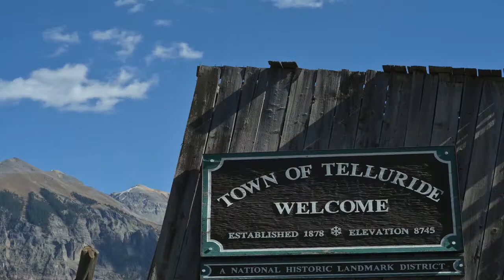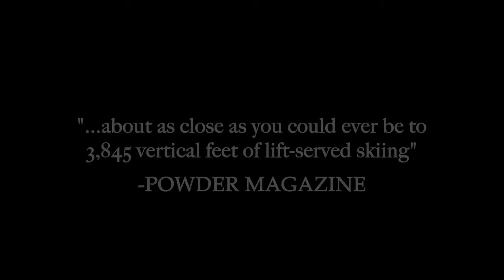Hotel Columbia Telluride - Steps from the gondola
- Call or Book Online - Experience Hotel Columbia located next to the Gondola.